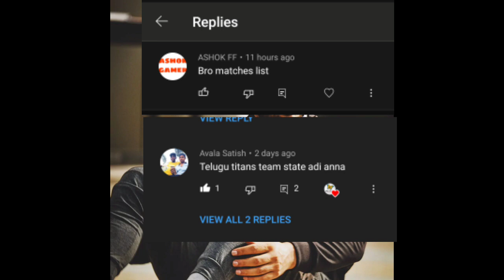PRO KABADDI SEASON 9 TELUGU TITANS MATCH SCHEDULE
IN THIS VIDEO DISCUSSION ABOUT PRO KABADDI SEASON 9 TELUGU TITANS MATCH SCHEDULE AND TELUGU TITANS TEAM ANDRA PRADESH ARE TELANGANA STATE IN PRO KABADDI SUBSCRIBER'S DOUBT AND PRO KABADDI SEASON 9 UPDATE AND TELUGU TITANS UPDATE AND PKL 9 NEWS IN TELUGU

what a plan for pro kabaddi season 9 telugu titans
PKL TELUGU TITANS UPDATE
pro kabaddi season 9 telugu titans team
pkl 9 news

TELUGU TITANS THAGGEDELE FOR PKL 9

KEEP SUPPORT ABHI FAMILY ❤️❤️